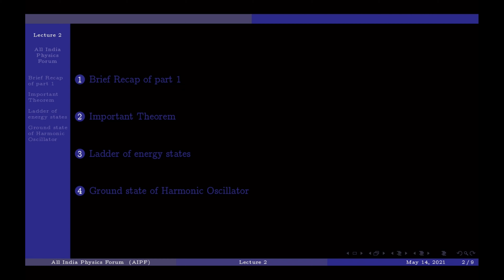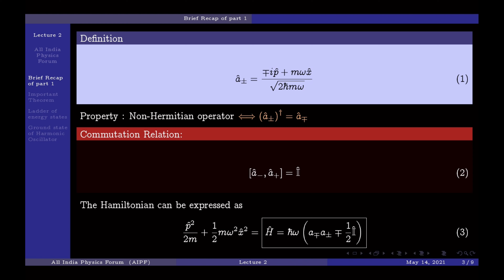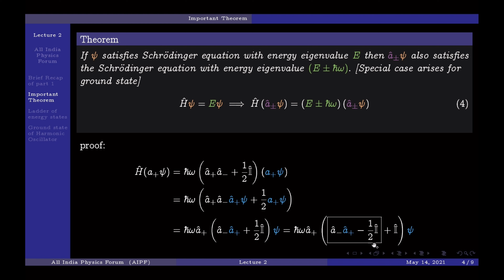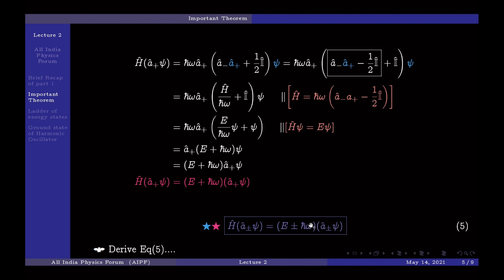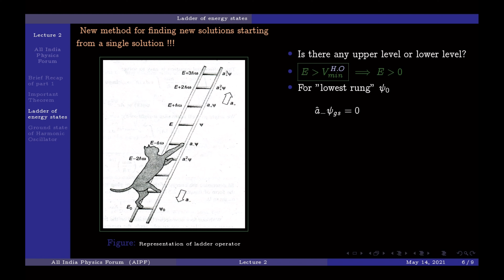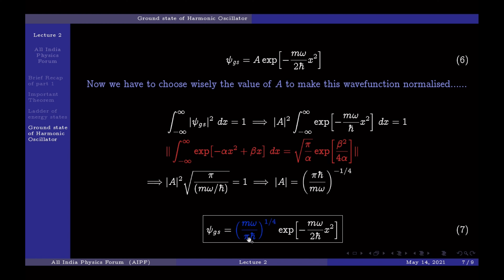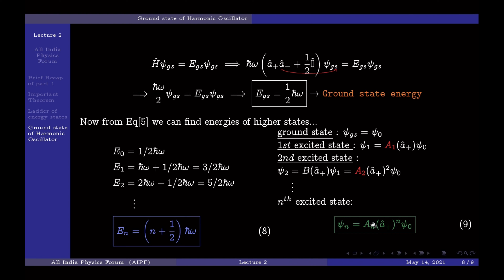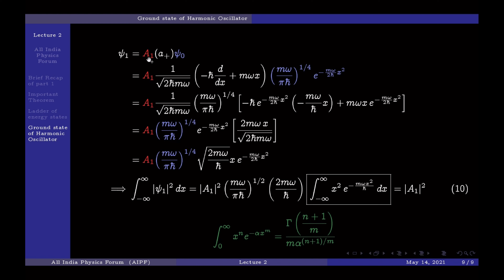Harmonic Oscillator |Part 2| AIPF 2021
In this video we have discussed  the energy states and ground state wavefunction of harmonic oscillator. [Audio is not synced everywhere. Please bear with that.]

Slide Stamp

00:00 Introduction
00:48 Recap
03:31 Important Theorem
07:19 Continuation of Important Theorem
10:27 Ground state wavefunction
15:35 Normalisation of ground state wavefunction
17:33 Energy for different states
21:40 Determination of first excited state wavefunction

For online coaching for IIT JAM/JEST/ NET / GATE